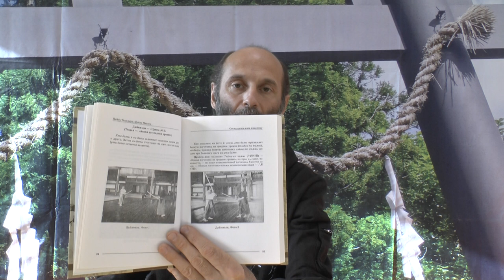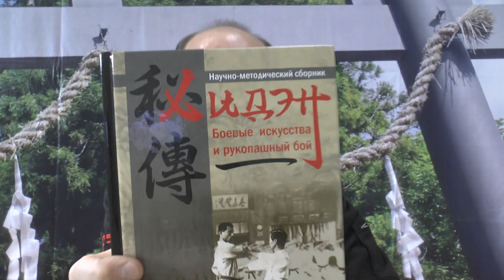Научно-методический сборник "Хидэн", боевые искусства и рукопашный бой. Выпуск четвёртый.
Рубрика "Библиотека боевых искусств" представляет видео обзор научно-методического сборника "Хидэн", выпуск четвёртый.
"Хидэн" мыслится как продолжение и развитие лучших традиций завоевавших признание у специалистов и популярность у масс поклонников боевых искусств журнала "Додзё" образца 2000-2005 годов, очищенного от всяческой рекламно-конъюктурной шелухи.
В этом выпуске:
Исследование А. Горбылёва, "Рессорные полы в японских залах дзюдо и кэндо".
Материалы Н. Такахару и М. Масаси, "Стандартное ката кэндзюцу Общества воинской добродетели Великой Японии. Перевод А. Горбылёва";  Д. Кано "О высшей ступени дзюдо. Рассуждения о назначении упражнений в ката и рандори в додзё. О функциях ката и рандори. Перевод А. Горбылёва".
"Большое обозрение каратэдо: Накасонэ Гэнва, Итосу Анко, Фунакоси Гитин, Накасонэ Гэнва, Гусукума Симпан. Первевод А. Горбылёв"
Видео обзор подготовил Роман Карасев.